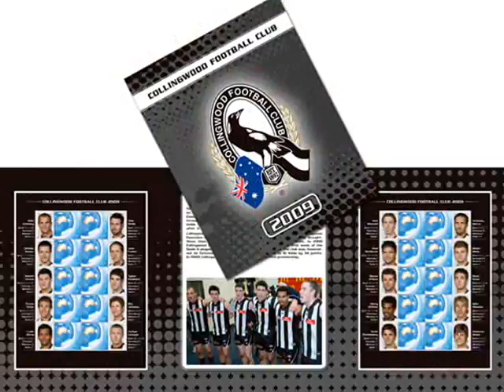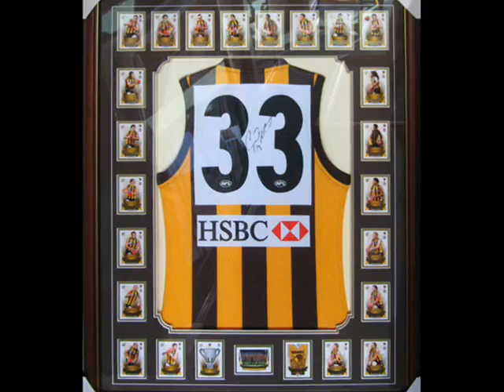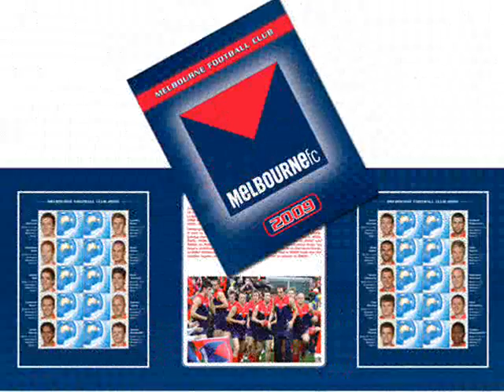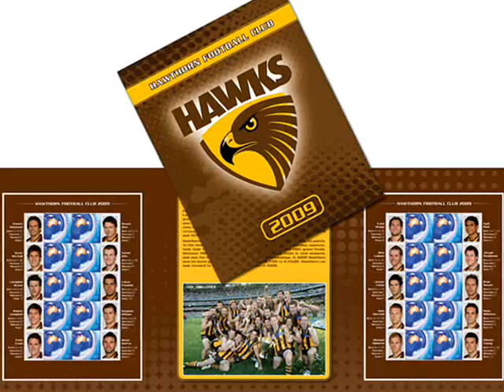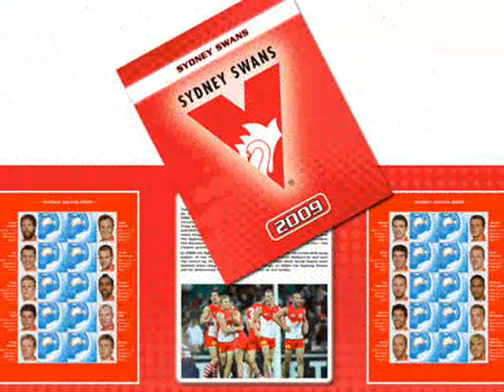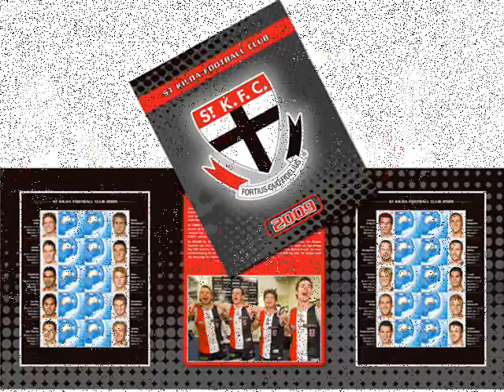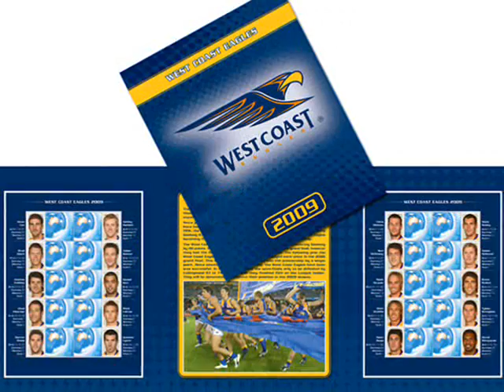AFL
Australian Football photos to more then game, up there cazaly, One day in september, and the teams song of coillingwood, Essendon, Cats, Hawks, West coast, ST kilda, Melbourne and Sydeny